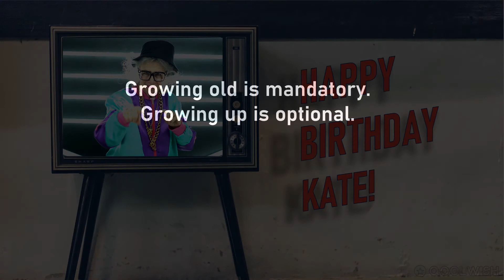Happy Birthday KATE! - Today is your birthday!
Hey KATE Enjoy this personalized birthday video!